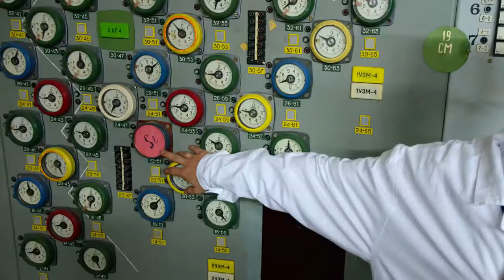Reactor Hall of Unit 2, Chernobyl Nuclear Power Plant - Goya Tv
Update 24 Jan.

We visit the Unit 2 reactor hall (central hall) at Chernobyl Nuclear Power Plant in November of 2016.

The RBMK is notable for its circular reactor lid where the control rod drive mechanisms reside and where loading and unloading of fuel occurs by means of a massive crane-mounted machine.  In essence, the hall is a heavy-walled hot cell designed to shield potentially high radiation levels while fuel operations are underway.  The hall also contains the short-term spent fuel storage basins, fresh fuel storage, a fuel transfer hatch to ground level, and access panels into the upper steamwater communication lines linking the reactor channels to the steam separators on either side.  Unit 2 at Chernobyl has been shut down since a fire in 1991 damaged its generators and feedwater system.  The reactor is defueled and dry, as are its spent fuel basins.

Some highlights of this video tour:
0:31 The reactor building elevator threatens to malfunction and we take the stairs instead.
3:03 Entrance to the anteroom of the Central Hall on the +20.2m level, where we put on additional PPE clothing.
5:02 Central Hall shielding maze
7:20 Gamma radiation above pressure tubes on reactor face is about 3.3 mR/h.
10:10 Fuel element stringers in the spent fuel pool are locally contaminated and spicy, with one measurement showing 2 R/h.
14:16 Discussion of the division of reactor channels between fuel and the protection and control (SUZ) system, noting that one SUZ channel has been repurposed for neutron transmutation of silicon.  The RBMK was particularly good for this, and it occurred in Units 2 and 3 at Chernobyl.
14:58 Ascend the scaffolding to the refueling machine operator's compartment and look out the leaded glass window.